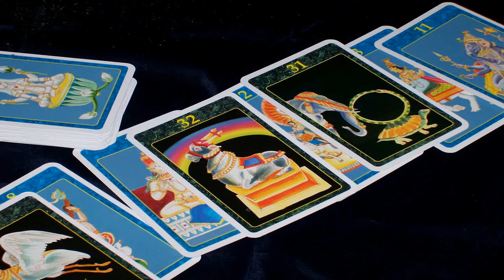Tarot ,Tirada Virtual para el Amor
Elegir y clikear entre las diferentes opciones